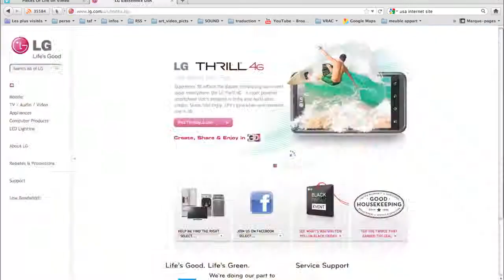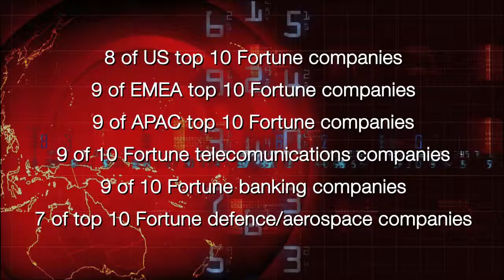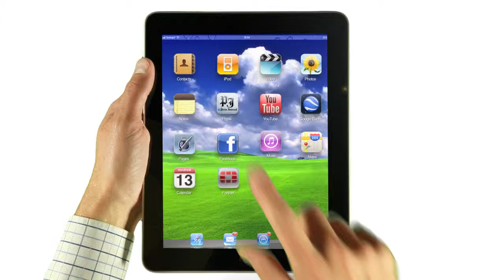Fortinet Corporate Video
Fortinet's comprehensive portfolio of security gateways and complementary products offers a powerful blend of ASIC-accelerated performance, integrated multi-threat protection, and constantly-updated, in-depth threat intelligence. This unique combination delivers the highest level of network, content, and application security for enterprises of all sizes, managed service providers, and telecommunications carriers, while reducing total cost of ownership and providing a flexible, scalable path for expansion.